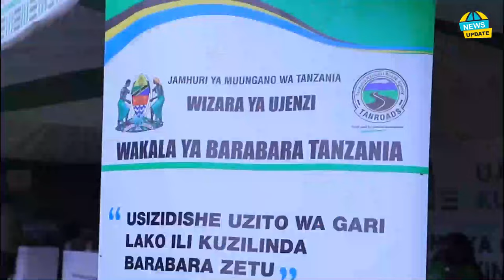TAZAMA! SERIKALI YAJA NA MBINU KUPUNGUZA MSONGAMANO WA MAGARI, KUIMARISHA USALAMA BARABARANI/TULINDE